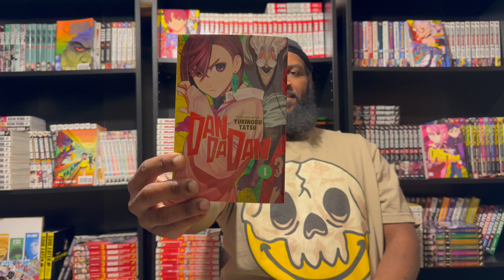DandaDan Episode 3 Reaction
Welcome to another episode of From The Script To The Screen: DandaDan Edition

Season 1 of DandaDan has started
Episode 3 covers chapter 3 & 4  of Volume 1

Shout out to studio Science Saru & creator Yukinobu Tatsu